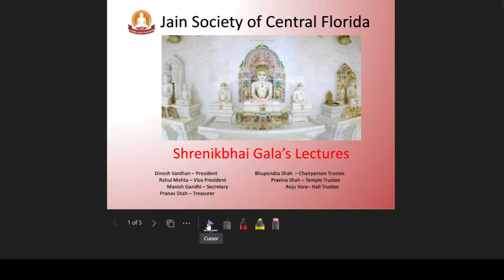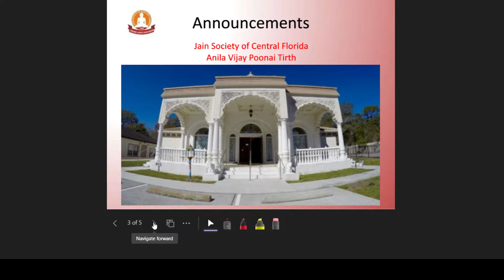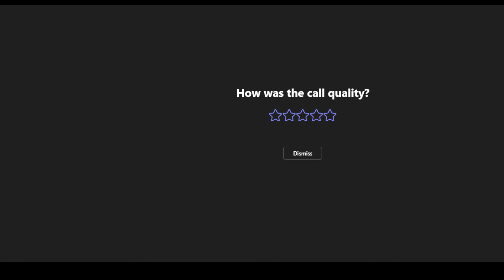Shrenik Gala Lecture Day5 2022